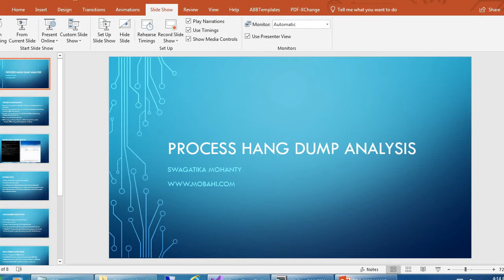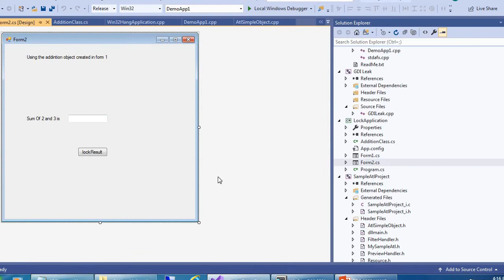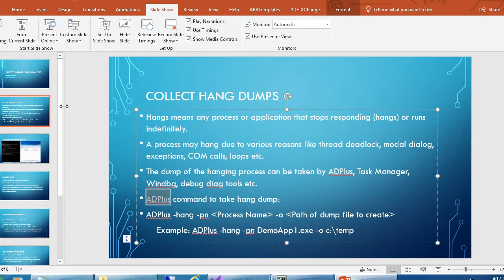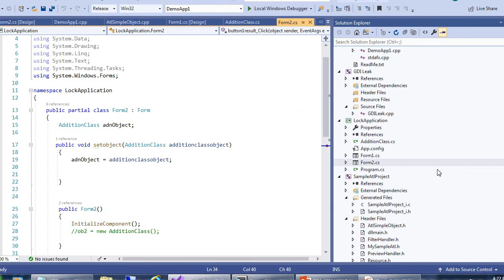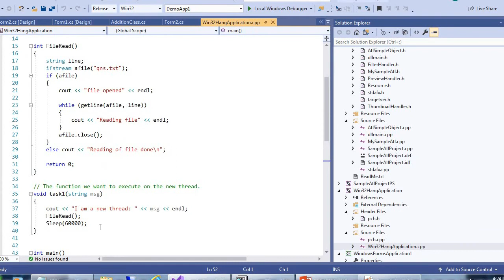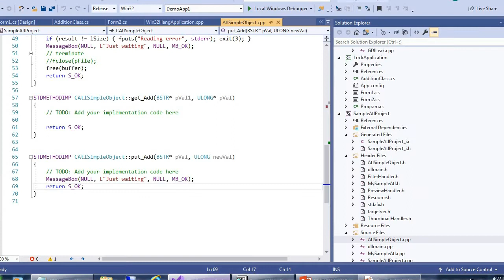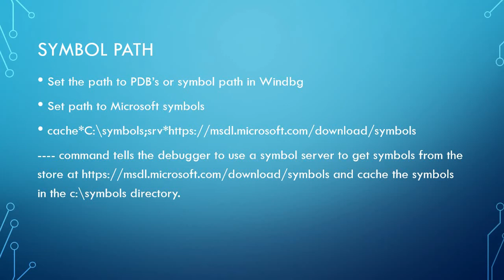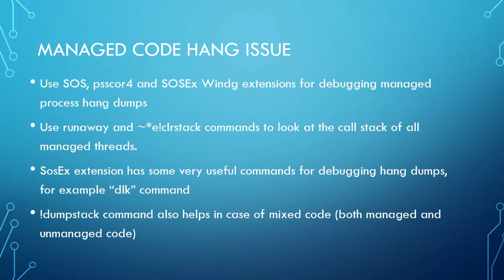Process Hang Dump File Analysis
Learn how to create hang dumps using AD Plus. How to debug hang dump files of Win32 application, COM Application and managed .NET application. Learn windbg commands and extensions to load..